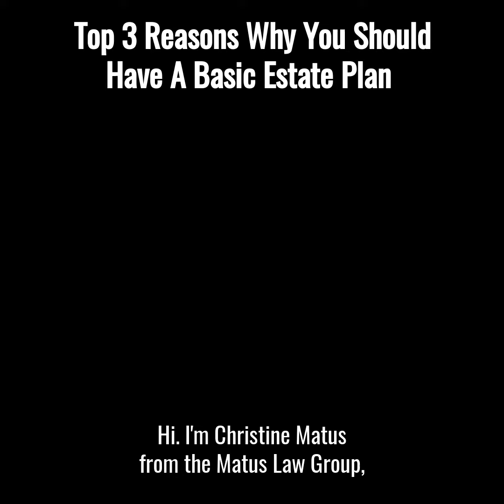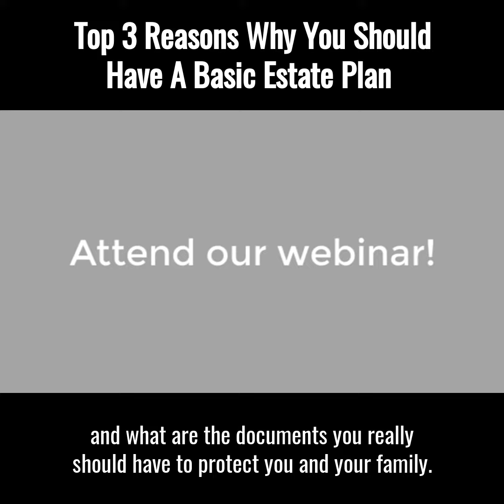What Documents Are Needed For Estate Planning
Estate Planning 101 comprises many tools, like wills, trusts, guardianship, conservatorship, power of attorney, a living trust. But, which of these tools are essential for Estate Planning Basics? Estate Planning Attorney, Christine Matus talks in this video about the Estate Planning tools every family should have.